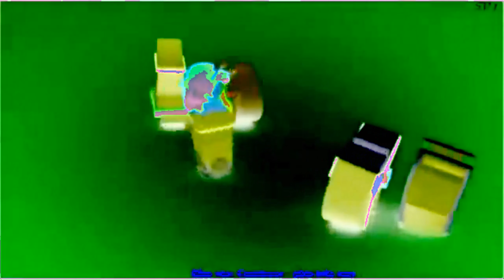Disney Playhouse Bumper Junior Promo ID Ident (SUPER EFFECTS COMPILATION)